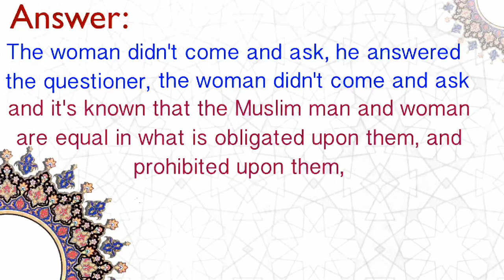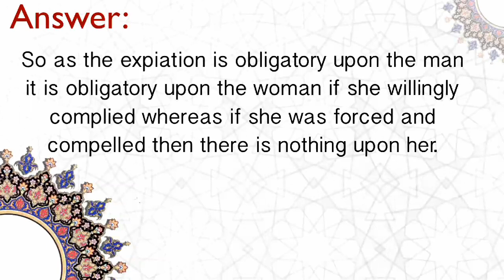💐Very Important Ruling - Shaykh Fawzan (Bulooghul maram)🍀